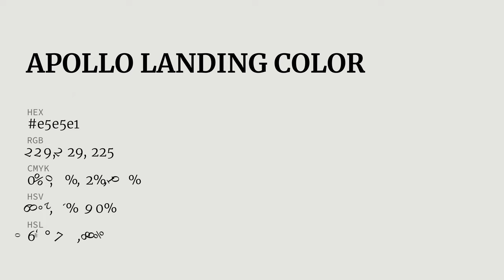Apollo Landing color e5e5e1 hex color - Grey color - Cool color e5e5e1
What color is Apollo Landing ? e5e5e1 hex color - Grey color - Cool color e5e5e1

Hex e5e5e1 Color Code is also known as Apollo Landing color.